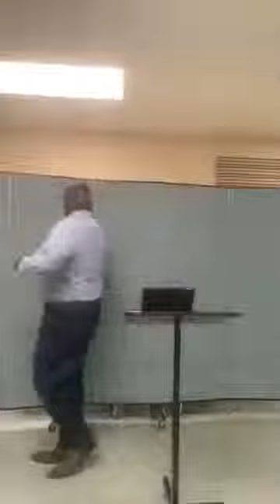BIBLE STUDY | 7PM | What's Love Got To Do With It?